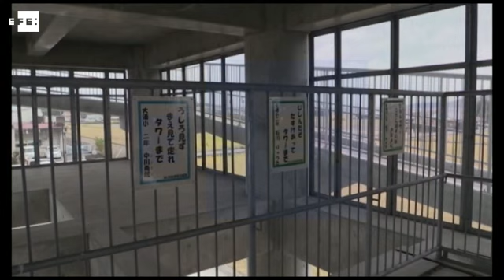Japão se prepara para enfrentar tsunami de mais de 30 metros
Kochi (Japão), 22 nov (EFE), (Imagens: Marta O. Craviotto).=. O Japão espera ser atingido nas próximas décadas por um grande tsunami de mais de 30 metros de altura no sul do país. Agora, com a memória ainda muito recente do desastre de Fukushima, o país corre contra o tempo para erguer torres e rotas de evacuação, muros de contenção e abrigos.

A menos de um quilômetro do litoral de Nankoku, na Prefeitura de Kochi (sudeste), está uma das 90 torres de evacuação já concluídas na região. Cercada por um cápsula flutuante para resistir a tsunamis, a construção de aproximadamente 20 metros está projetada para abrigar 362 pessoas em seus dois andares, número que inclui os moradores e as crianças que frequentam as escolas da área.jq

IMAGENS EFE. EFE TV - Rio de Janeiro -13:06 GMT. Tags: japao,risco,tsunami,30,metros,efe. Twitter . WEB Palabras clave: japao,risco,tsunami,30,metros,efe